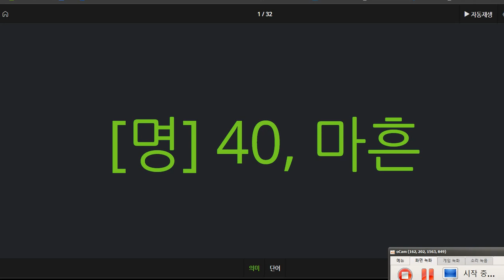김지호 2021 02 25 1